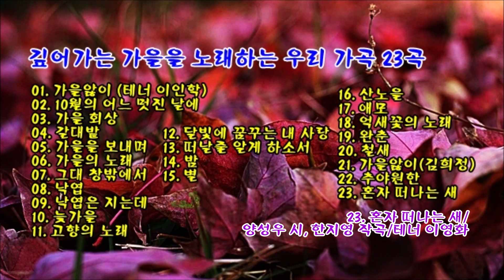깊어가는 가을을 노래하는 우리 가곡 23곡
01. 가을앓이/김필연 시, 박경규 작곡/테너 이인학
02. 10월의 어느 멋진 날에/한경애 작사/Rolf Lovlany 작곡/바리톤 김동규
03. 가을 회상/이경애 시, 이영례 작곡/Sop. 한명성
04. 갈대밭/조영근 시, 권길상 작곡/바리톤 권우영
05. 가을을 보내며/이향숙 시, 이안삼 작곡/Sop. 김영미
06. 가을의 노래/김효근 시, 작곡/Sop. 김순영
07. 그대 창밖에서/박화목 시, 임긍수 작곡/테너 박인수
08. 낙엽/신동춘 시, 김연준 작곡/테너 김호성
09. 낙엽은 지는데/임긍수 시, 작곡/Sop. 임청화
10. 늦가을/박화목 시, 김규환 작곡/테너 이칠
11. 고향의 노래/김재호 시,이수인 작곡/테너 박인수
12. 달빛에 꿈꾸는 내 사랑/한성훈 시, 작곡/테너 김승직
13. 떠날줄 알게 하소서/유자효 시, 박경규 작곡/테너 임웅균 & Sop. 강미자
14. 밤/이원수 시, 장일남 작곡/테너 신영조
15. 별/오세영 시, 박경규 작곡/테너 임웅균
16. 산노을/유경환 시, 박판길 작곡/테너 임웅균
17. 애모/정완영 시,황덕식 작곡/테너 임웅균
18. 억새꽃의 노래/노유섭 시, 임긍수 작곡/Sop. 김영선
19. 완춘/박찬석 시, 박찬석 작곡/테너 신영조
20. 철새/김규환 시, 작곡/Sop. 한지화
21. 가을앓이/김필연 시, 박경규 작곡/Sop. 김희정
22. 추야원한/한하운 시, 최병철 작곡/바리톤 조성문
23. 혼자 떠나는 새/양성우 시, 한지영 작곡/테너 이영화